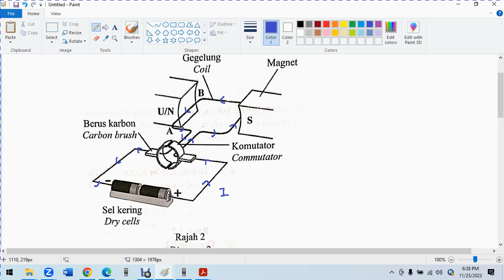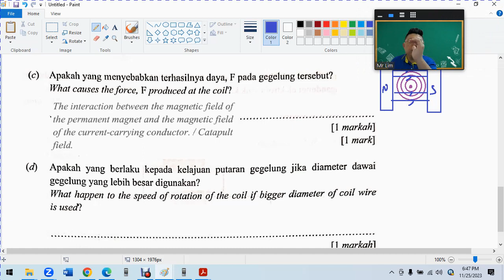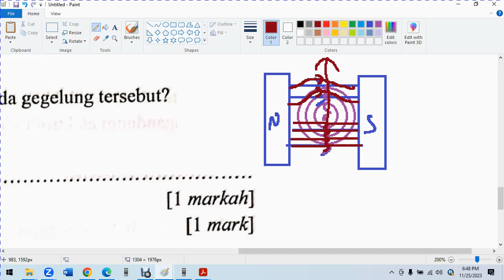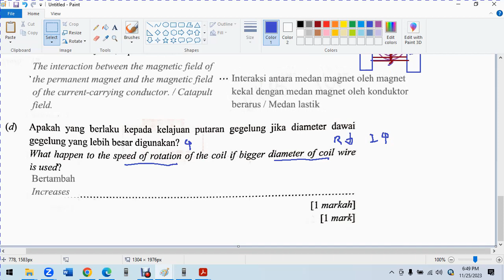Physics SBP 2023 P2 Q2 F5 C4 Force on a Current Carrying Conductor in a Magnetic Field